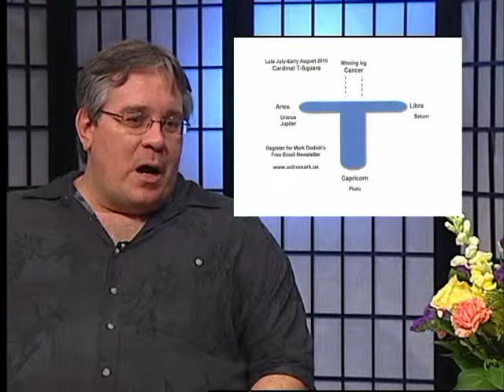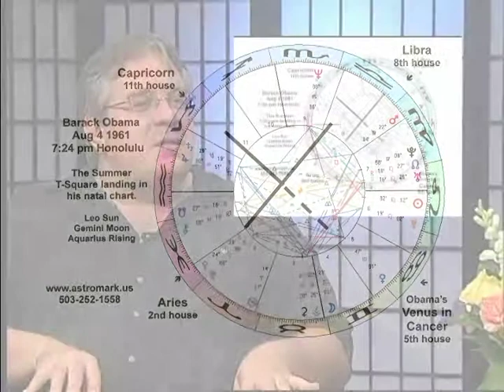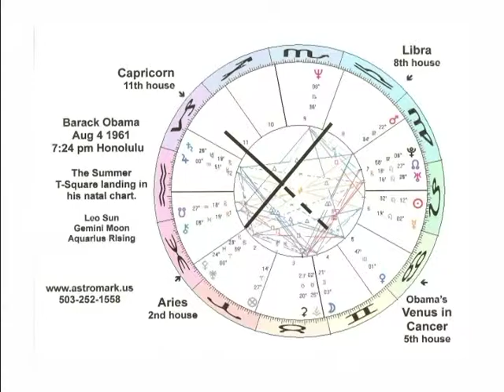Mark Dodich Pt 5/6 "Create Your Own Reality"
Hosted by Badeish Lange, "Create Your Own Reality" is a program designed to empower, motivate and create other possibilities in regards to total Wellness for the body, mind and spirit and how to live more consciously.   Badeish Lange is a life skills coach, medical intuitive, psychic, hypnotherapist, and NLP practitioner.  She has extensive background in trans-personal spiritual psychology, parapsychology and ancient wisdom.

Our quest, Mark Dodich has been a professional astrologer since 1980. He provides a wide variety of astrological consultations and has been an astrological columnist for over 12 years. His website is

We will be discussing the major astrological geometric patterns forming in June 2010 that will have a lasting effect through July, August and into 2011. Some astrologers maintain this is probably the most dramatic set of astrological configuration that all of us will experience in our lifetime.  Mark will comment on the effects felt through the world's political systems, Earth disturbances and in people's consciousness through the need for change.  This will be a fascinating and informative show that you won't want to miss.